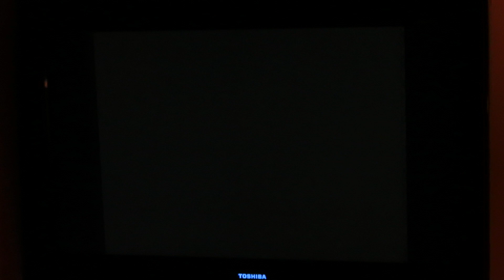Ryan the fish man!